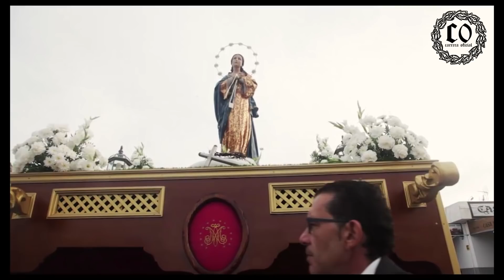CARRERA OFICIAL PROGRAMA 1